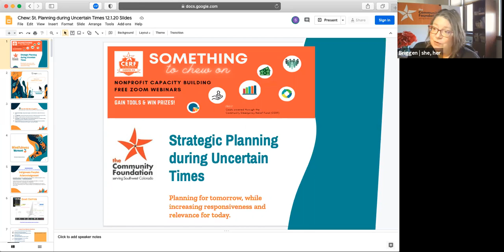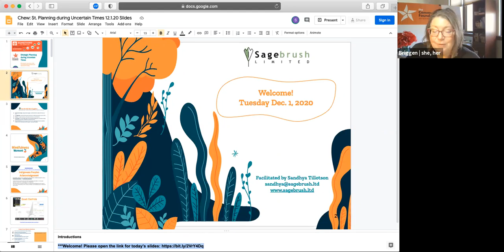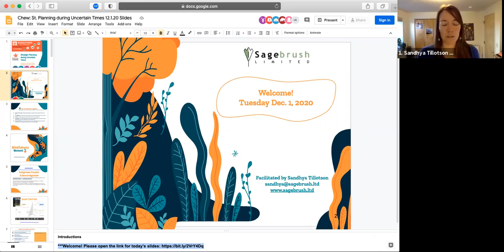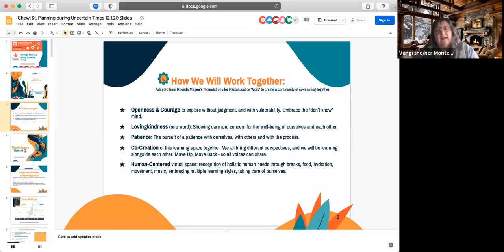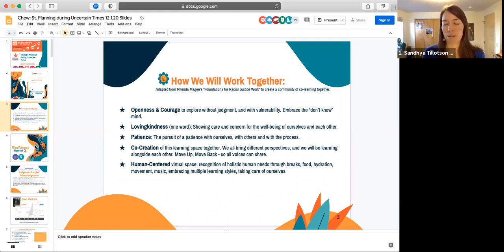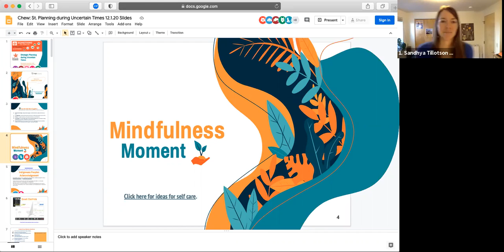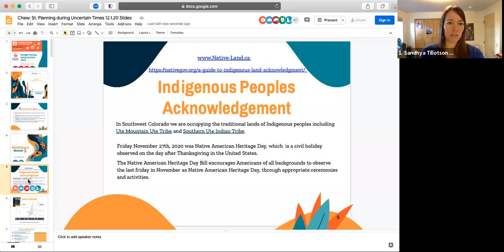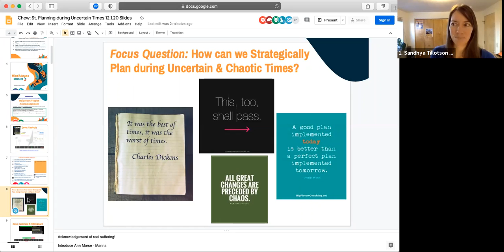Strategic Planning in Uncertain Times